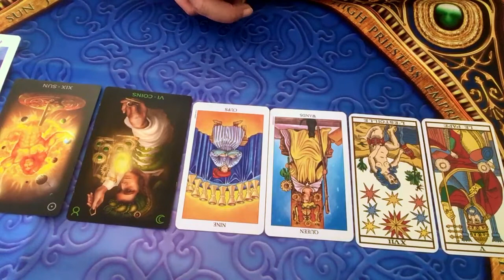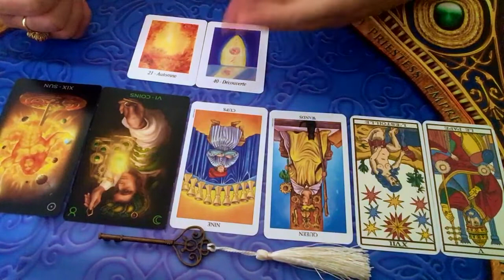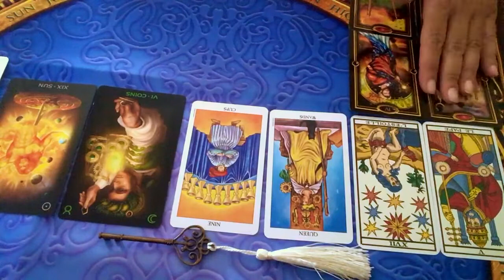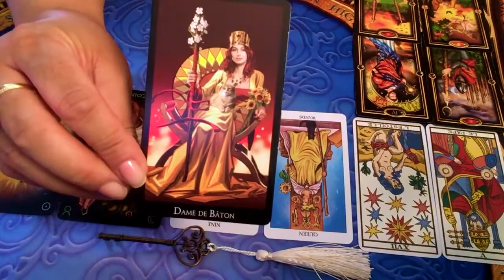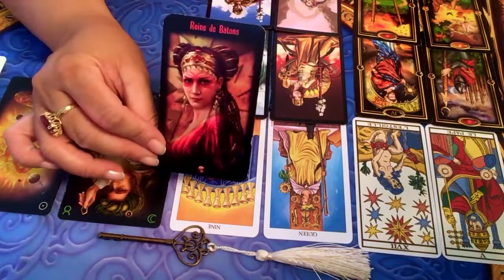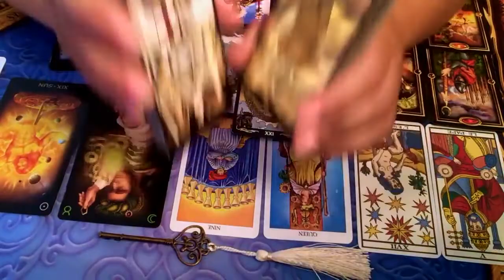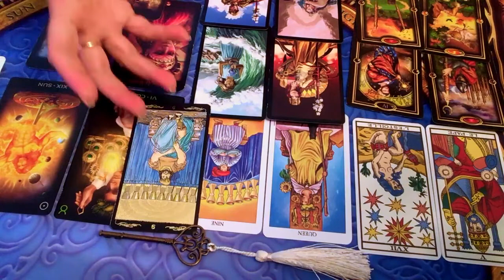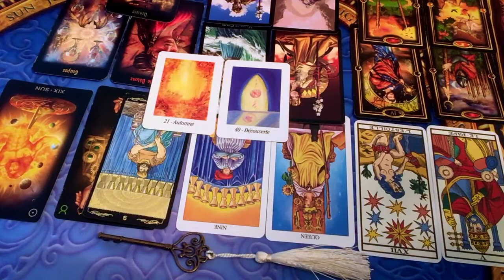SIGNES D'EAU (Cancer, Scorpion, Poisson) - Énergies du mois de septembre 2019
Voici les énergies du mois de septembre!